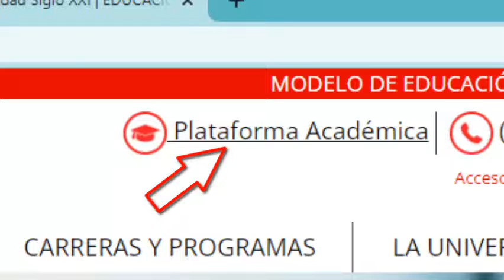1 INGRESO PLATAFORMA ACADEMICA 2022